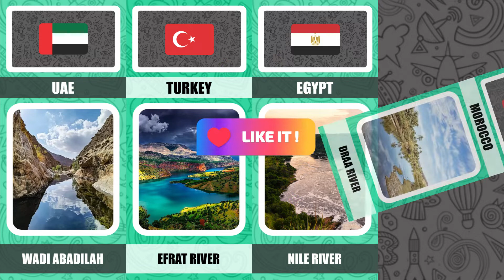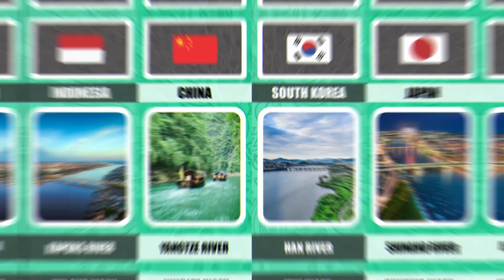Longest River From Different Countries | World Big Data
Longest River From Different Countries

Note : This video based on various relevant research and discussion or just my personal research and opinion. all shown Data, Numbers, Facts, Images might not be up to date, valid or in any specific order.